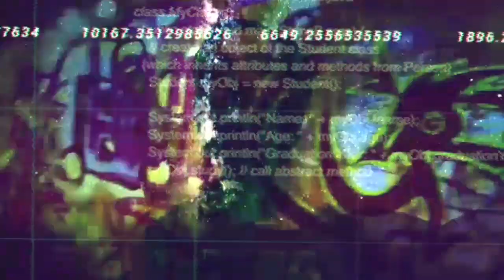Project Arroz - Deflated Purpose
come to look upon..
my deflated purpose

Walking uphill trying to catch my breath
Left every devil in myself at the bottom thinking I was off to my death
When I turned to ask, what comes next
The devils were gone
I was shown the mask, and told to dip
Seeing the castle so far away in the distance
Makes me think I'll pass a star when I pass away in the instant you say
"Hi
Been awhile..
Heard your dads not doing well
And I'm sorry I never replied when you tried to pry me from my shell, I was locked into solitude with the attitude
Of someone under a spell
I could never be, maybe I never was, the one you saw
Sweeping feet like were just drunk because
easier to pass the time when your alone with a buzz
Its seeing past the echo and rhyme in the stone just once
One Time until the signs can will enough power to guide the mind
I'm not the one you want
I'm just the closest thing to the sun
When it leaves you in the day like a runaway love"
Loading this gun and ready to run
I'm in the air and on the way
leaving earth homebase
like im in the future and the future looks worse
no reverse just an alternate verse
undone and faltered my fate cursed
blue skies having a laughing game with the ground I walk making everything seem perched
waiting for a mistake to surface
where I hate these eyes
come to see my deflated purpose
and it's kinda funny
how it hurts the most is feeding someone a lie when they're just in search of
a change in this crystal picture clear to be broken I'm not the one you want
im just the closest one to you

LIKE A RUNAWAY LOVE
This love that died was neither mine nor yours but the time we gave it to in a crime you stored
Stored away like a villain with a motive and a play
Knowing the day was coming to cover the stain
stowaway and save to recover the pain
In this fucked up holiday we celebrate every raincloud